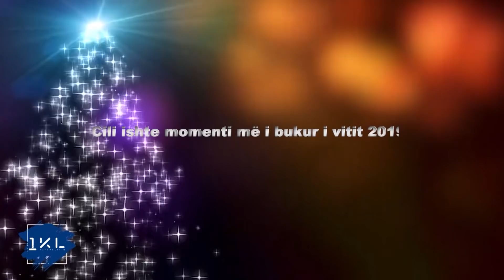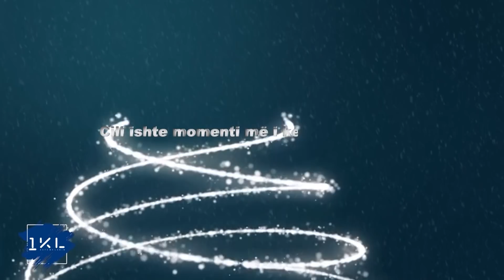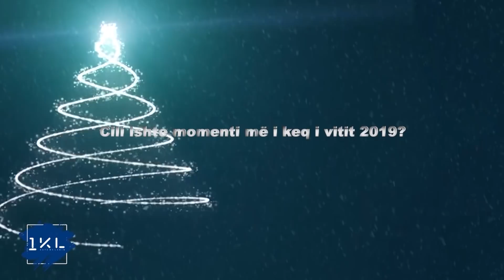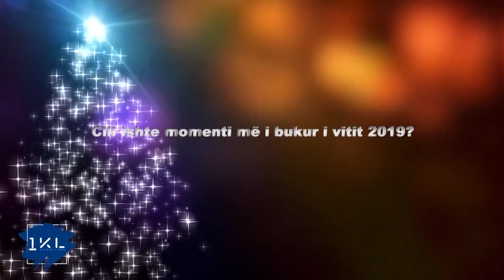1KL - Emisioni (pjesa 2) 29.12.2019